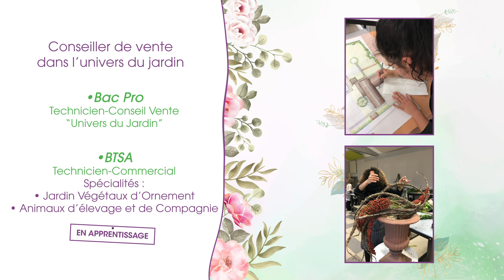Passionné de fleurs et de végétal ?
A la MFR de Chaumont, deviens fleuriste, maître artisan floral ou gère ta boutique…
→ CAP Fleuriste
→ BP Fleuriste
→ Brevet de maîtrise en art floral

Ou deviens conseiller de vente dans l’univers du jardin !
→ Bac Pro Technicien-Conseil Vente “Univers du Jardin”
→ BTSA Technicien-Commercial spécialités :
Jardin Végétaux d’Ornement et Animaux d’élevage et de Compagnie

Formation en alternance !

FAIS DE TON MÉTIER TA PASSION !
MFR Chaumont,  L’école de la nature